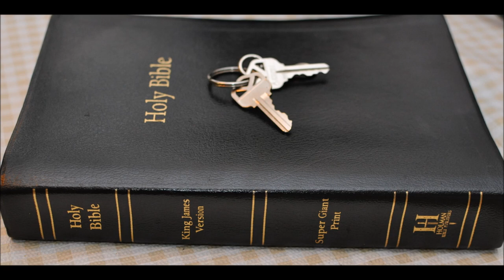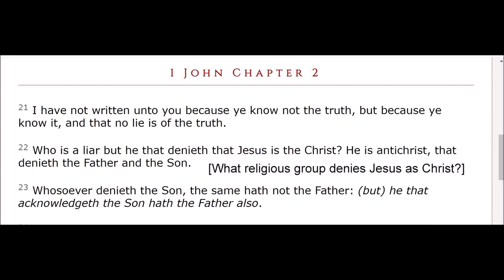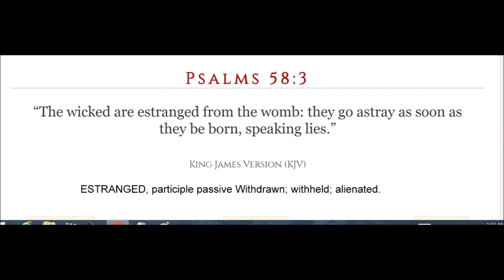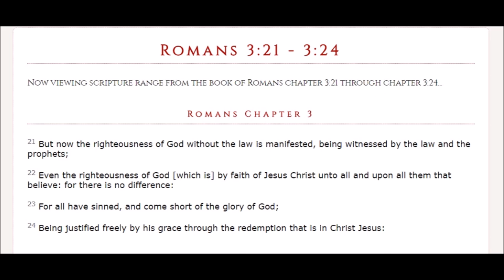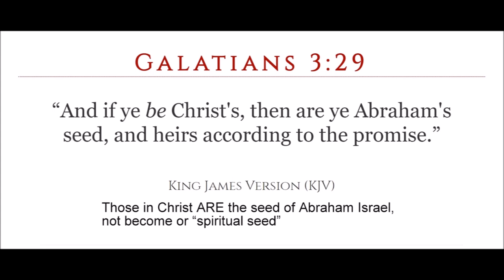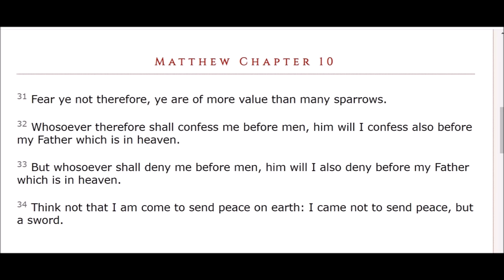Drought a wake up call of the Lord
Deuteronomy Chapter 11  16 Take heed to yourselves, that your heart be not deceived, and ye turn aside, and serve other gods, and worship them;
17 And then the LORD'S wrath be kindled against you, and he shut up the heaven, that there be no rain, and that the land yield not her fruit; and lest ye perish quickly from off the good land which the LORD giveth you.
18 Therefore shall ye lay up these my words in your heart and in your soul, and bind them for a sign upon your hand, that they may be as frontlets between your eyes.

2 Chronicles Chapter 7  12 And the LORD appeared to Solomon by night, and said unto him, I have heard thy prayer, and have chosen this place to myself for an house of sacrifice.
13 If I shut up heaven that there be no rain, or if I command the locusts to devour the land, or if I send pestilence among my people;
14 If my people, which are called by my name, shall humble themselves, and pray, and seek my face, and turn from their wicked ways; then will I hear from heaven, and will forgive their sin, and will heal their land.
15 Now mine eyes shall be open, and mine ears attent unto the prayer that is made in this place.